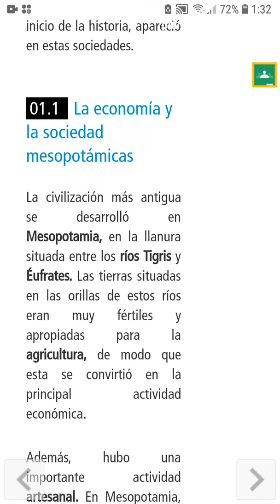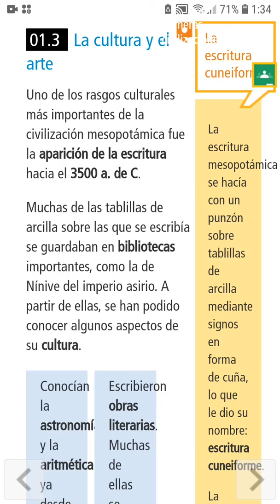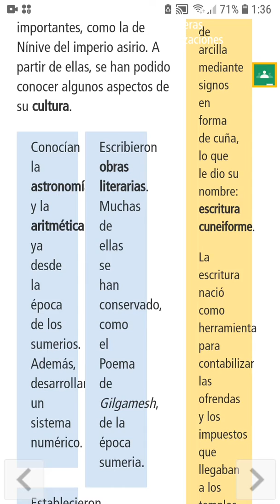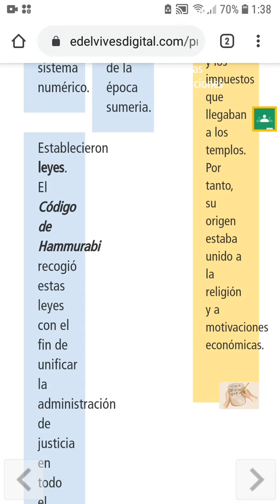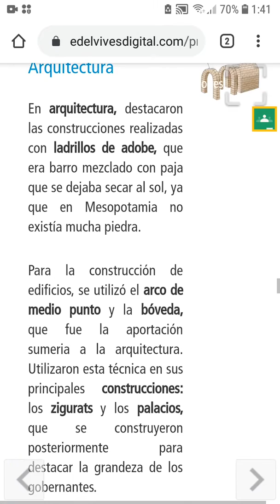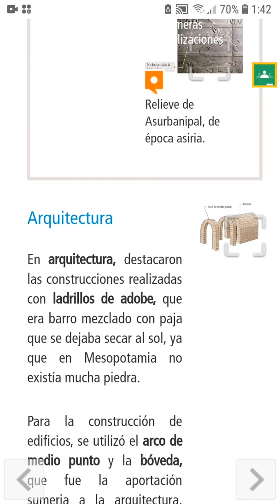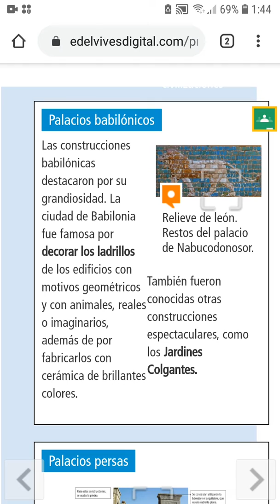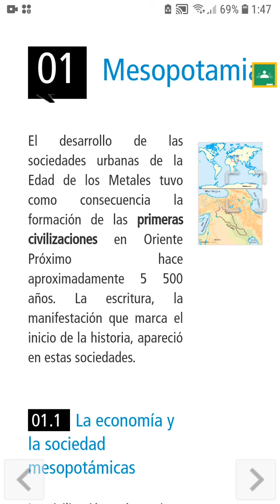Mesopotamia - Parte 2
Lectura guiada del libro de Edelvives sobre la cultura y el arte mesopotámicos.